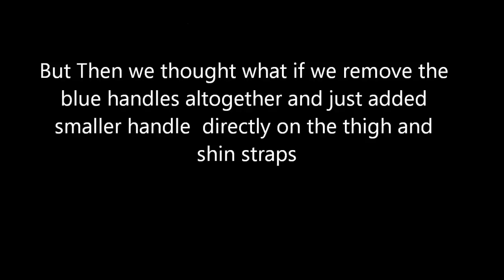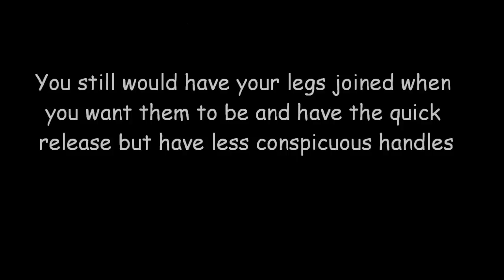Leg Handle Joiner Buckle from The Original Cast Handle and Holden Medical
Many people who have partial or total leg paralysis through injury to the spinal cord, Multiple Sclerosis (MS), and other nerve and muscle-wasting diseases have told us about a problem with there legs splaying apart when in wheelchairs.   We decided to try to solve the problem that by creating a Joiner Buckle that can be used with our Cast Handles or with our Leg Handle Leg Lifters.   Here is our prototypes.   Let us know if you have any suggestions.

Jeff Holden
Holden Medical Devices